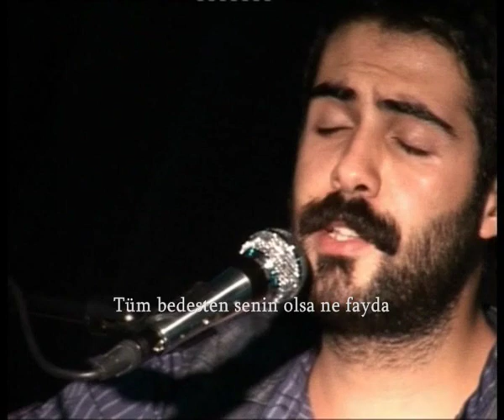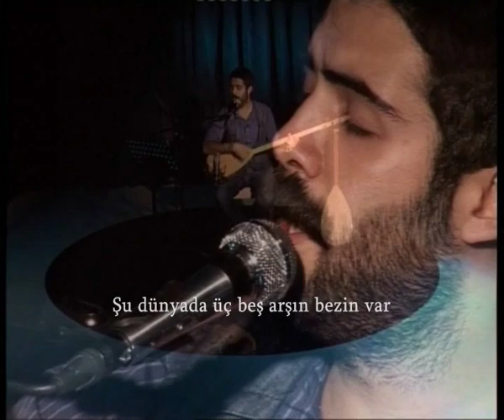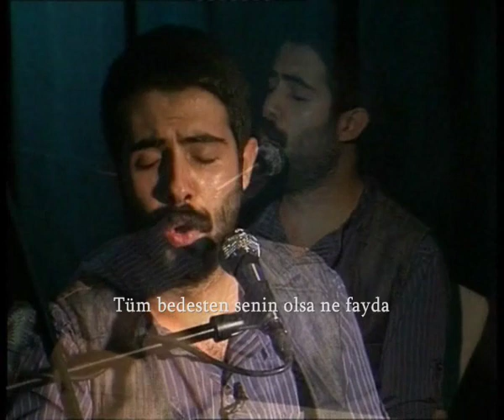Cem Doğan - Gafil Gezme Şaşkın